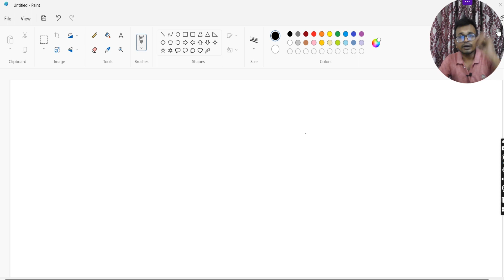खुलेंगे राज? SEBI के नये RULES ने मचाया IPO MARKET मैं तहलका